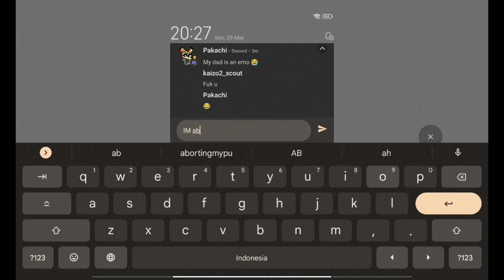MSM mod leak